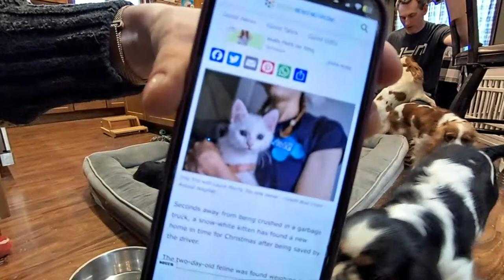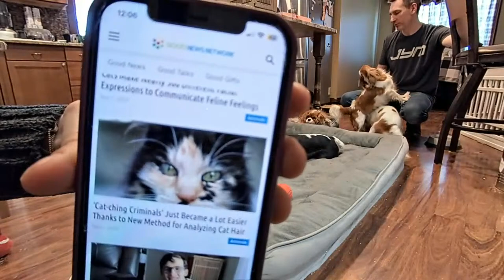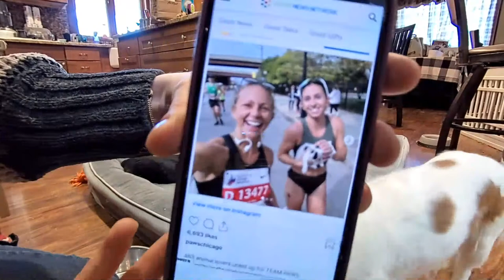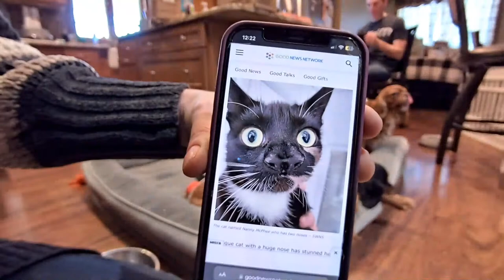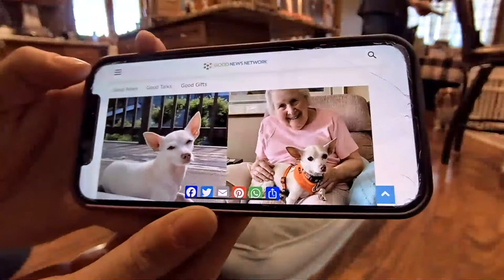Red Barn Cavaliers Live: Mama Dog Due Date Updates + Happy Hound Headlines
Good morning, friends and families! Thank you for joining us! We hope you are doing well on this sunny and beautiful Friday morning. We have some small updates to report... when noting heat cycles in my calendar, I noticed that Myra will only be 7 weeks on March 16th. So I looked back through my photos to see exactly when Myra & Macchiato mated, and determined that her due date should be March 21st. She is currently 4 weeks, 1 day.

I also enjoyed going through heartwarming headlines about different dogs and animals being involved in positive things, so I wanted to revisit the website of feel-good doggie news and see what we could find that might be interesting!

I hope you are able to join us!

And the canine stars:

Missy - our only Ruby & Alpha female
Robin - our blenheim with more white than chestnut
Daisy Doodle - our smaller tricolor with long ears and lots of freckles *Elisabeth's ESA
Myra - Our second, bigger tricolor with a darker face than Daisy
Paris - our fluffiest blenheim with lots of Cavalier fur *Mae's ESA
Pom Pom - sister to Paris, one of our two smallest blenheims (Vienna being the other)
Remy - our biggest blenheim mama, with very dark chestnut *Bradley's ESA
Vienna - our smallest blenheim, with freckles on her nose *Bella's ESA
Mocha - our only black & tan female/ Pom & Macchiato's daughter (about 6 months) *Drew's ESA

Looking forward to seeing all of you soon!

With warm hugs and cavalier kisses,
Elisabeth & Drew

Welcome to the Red Barn Cavaliers family home! Right now we don't have any litters of puppies, so we stream our moms and dads to help educate viewers about what goes on in the background to ensure the healthiest and happiest moms and dads. As our upcoming moms are bred with our stud dogs, you can follow them live every day as they progress through their pregnancies. We are able to give families the opportunity to watch their puppy's birth live and have it recorded here on YouTube. We try to timestamp every delivery in the descriptions, and you can find a Labor/Delivery playlist on our channel page.

We raise Cavalier King Charles Spaniels with an emphasis on their emotional-social development. We raise all of our puppies for the distinct purpose of becoming Emotional Support Animals. This breed of dog has a temperament ripe for therapeutic bonding, and their ability to tune into their handler's emotional needs can't compare to any other breed. We nurture those characteristics to optimize them further.

We potty train our puppies using pine pellets designed for rehydration, beginning between 5-7 days old. Our puppies typically understand where to go potty within about a week of practice, and they soon learn to use the tray all on their own. By about 6-7 weeks, they begin waking during the night to use the tray.

Our young puppies are kept in our master bedroom for 24-hour observation and care. We leave the audio on so that viewers are able to hear puppy noises, but that means you may overhear some personal interactions.

Below are links to some products we use. We may earn a small percentage of qualifying purchases:

Black cozy bed the puppies sleep in (ours is XXL)
Puppy Backpack Carrier
Travel Carrier - TSA Compliant
Nail Trim Kit - drummel with nail clippers
Kwik Stop for Nail Trimming
Snuffle Mat

Pine Pellets & Tray can be found at Tractor Supply or Blain's Farm & Fleet. At Blain's, the pellets are brand name 'Guardian' in a solid white bag. The only tray we recommend is by DuMor.